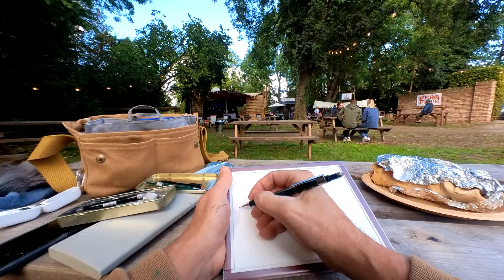Fera Fete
Drawing the scene at the Fera Fete. The Pembroke Arms, Wilton